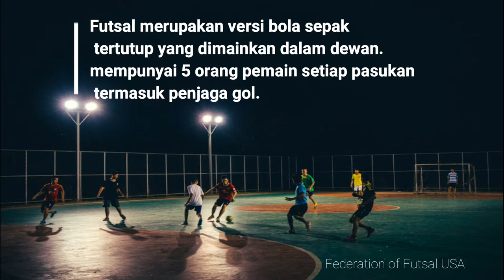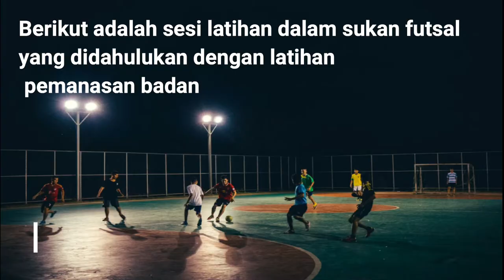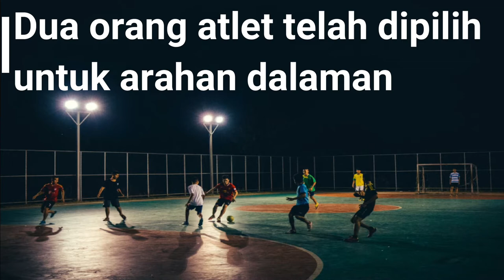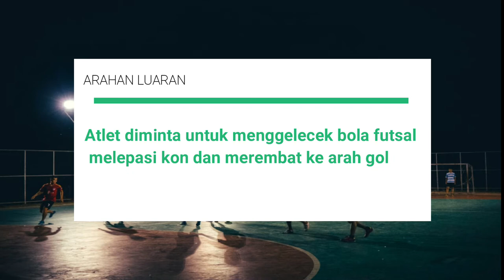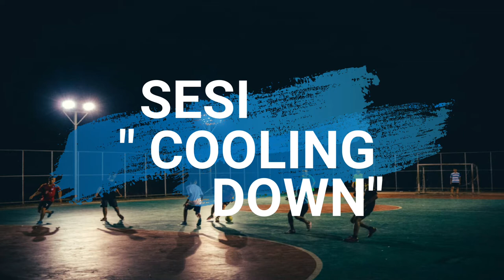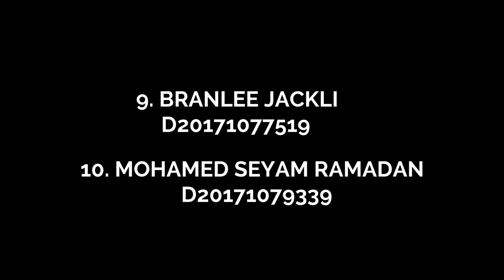METHOD VIDEO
QAC 3023 ( METODOLOGI LATIHAN KEJURULATIHAN )
EXERNAL AND INTERNAL FOCUS IN DRIBBLING AND SHOOTING IN FUTSAL

1. MUHAMMAD AMAR AFIRUDIN BIN ABDUL AZIZ ( D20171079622)
2. NUR AKMAL NASUHA BINTI ABD WAHAB ( D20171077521 )
3, MUHAMMAD FARIS BIN MOHAMAD ADNAN ( D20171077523)
4. NUR AWATIF BINTI ABDUL JAMAL ( D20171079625)
5. KAMALARMAN BIN WAHAB (D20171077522)
6. SYAMIL BIN MOHD GHAZALI (D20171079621)
7. MUHAMMAD IZZAT AIZUDDIN BIN RAZLAN (D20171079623)
8. MUHAMMAD AIMRAN RAFIQ BIN ISMAIL (D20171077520)
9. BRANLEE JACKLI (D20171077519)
10. MOHAMED SEYAM RAMADAN (D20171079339).